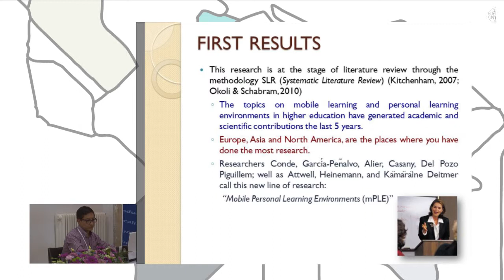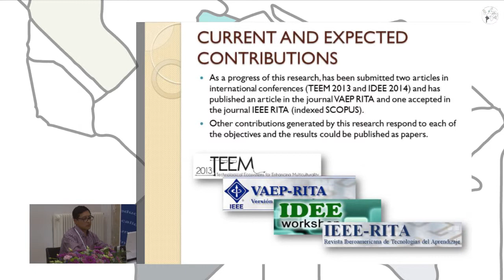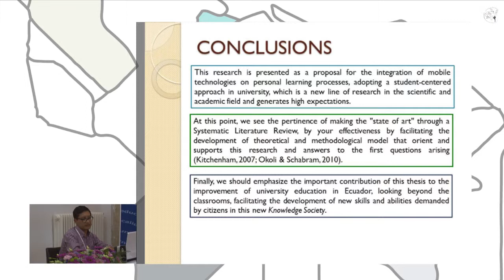Towards Mobile Personal Learning Environments (MPLE) in Higher Education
Authors: Patricio Ricardo Humanante Ramos, Francisco J. García-Peñalvo and Miguel Ángel Conde González.